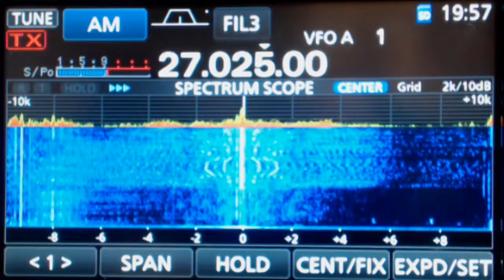CB Radio Superbowl Gate 10/3/2016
Did you hear anyone i should tag? comment with the timestamp i will add them.